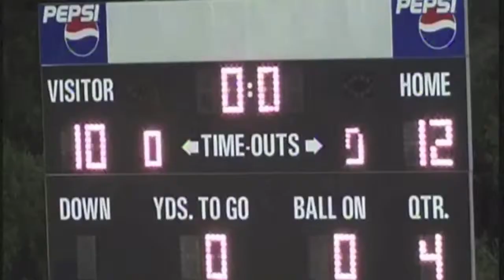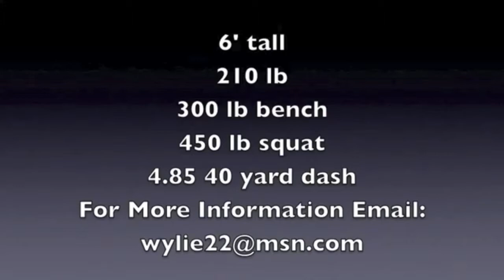Matthew Wylie Senior Highlights 2012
Matthew plays both ways the entire game. His positions are kicker, QB, punter, middle linebacker and outside linebacker.